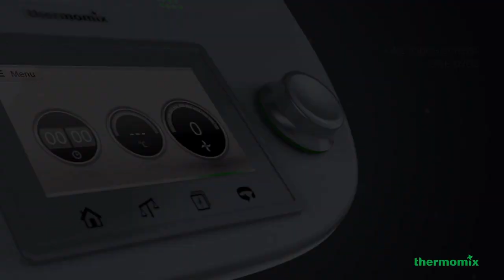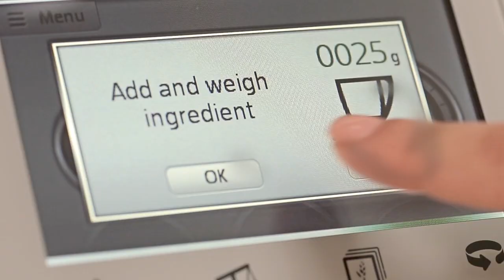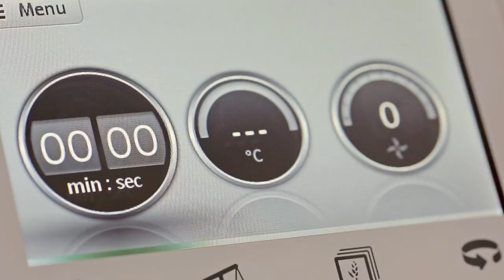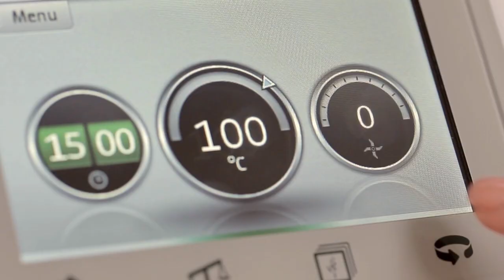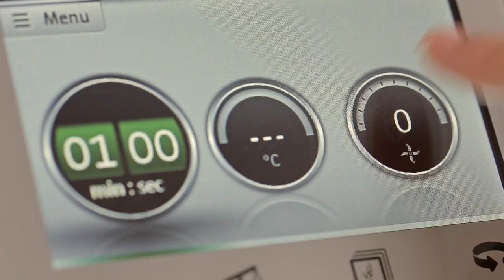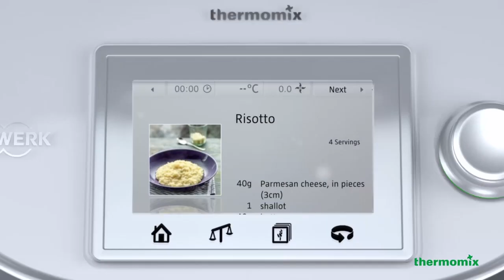הדגמת תכונות ויתרונות התרמומיקס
עמנואל רוזנצוייג מדגים את יתרונות ותכונות התרמומיקס החדש ובסוף מזמין לתאם הדגמה חינם אצלך בבית, ללא כל התחייבות!